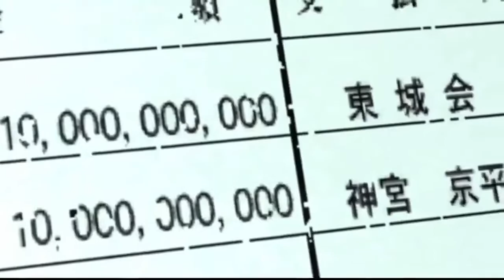Yakuza 4 opening but with 0’s English opening with a slight edit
So a few days ago on yakuza Twitter we did a thing where we edited songs into yakuza 4’s opening and I did 0’s western opening pretty much fit until the end anyway I know this sucks but my health is getting a lot better I sounded a bit better last stream and tomorrow’s stream I should sound fine or slightly under the weather